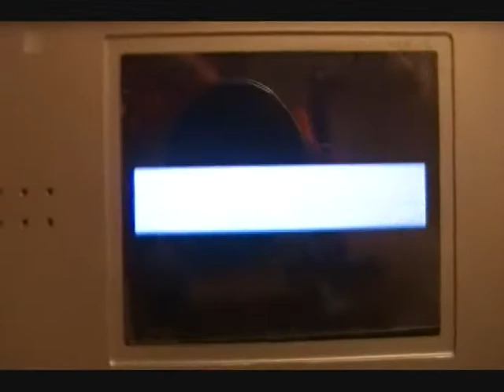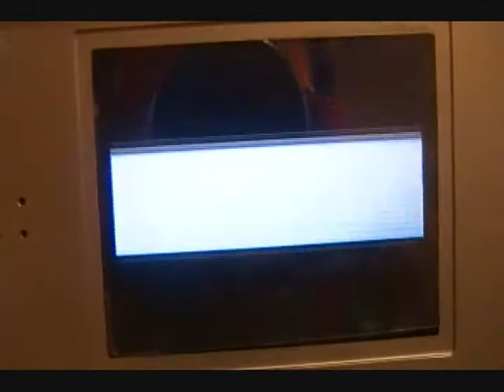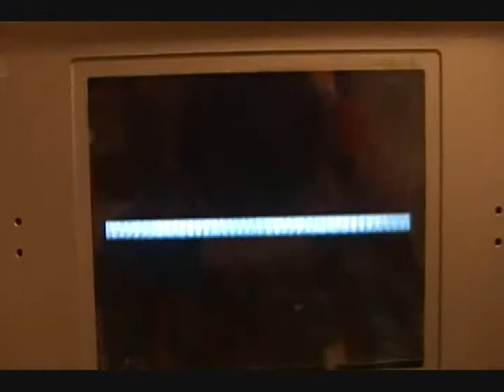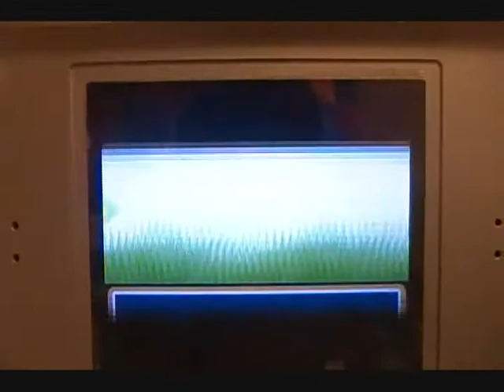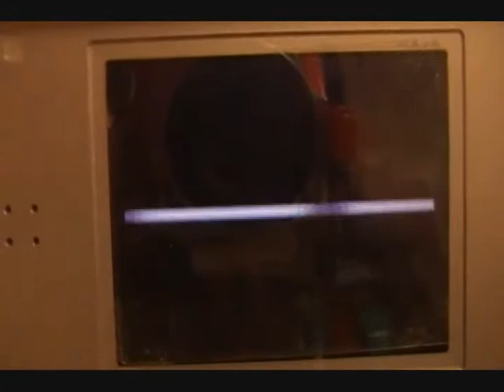Welcome to the team Mrs Rage (FR Episode IV)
Hello and sorry for the lack of FR Episodes this week! I hope you enjoy and yeah.